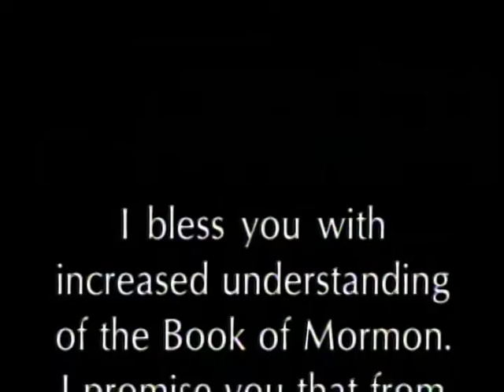For Our Day (1993)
The original cut of the Seminary program depicting how the Book of Mormon has influenced people throughout the world.